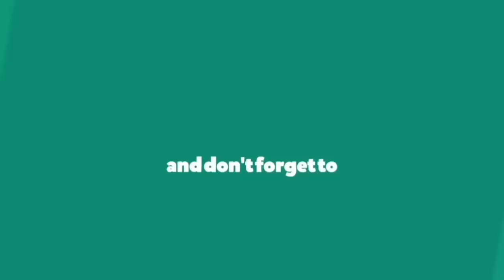What Language Is the Word Kwanzaa From (Dec 2020) What Is This Word About? Watch!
What Language Is the Word Kwanzaa From (Dec 2020) What Is This Word About? Watch! | Scam Adviser Reports

ScamAdviserReports